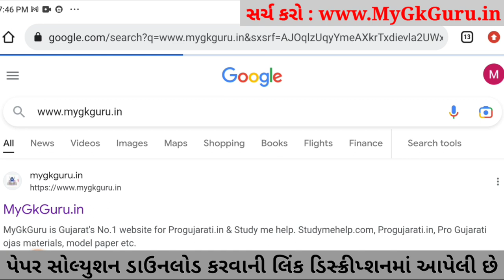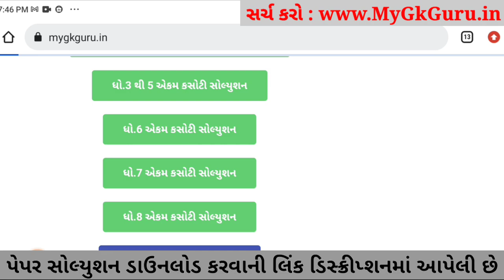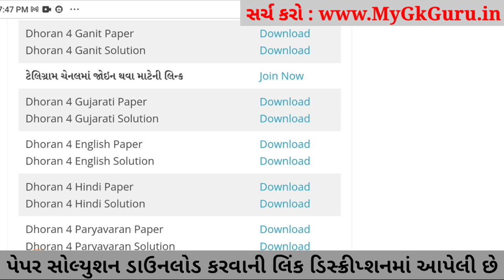Dhoran 4 Ganit ekam kasoti 2023, Dhoran 4 Ganit Paper Solution 2023, Dhoran 4 Maths Ekam Kasoti 2023